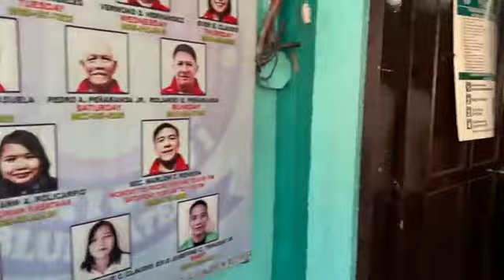Join our Door-to-Door Doctor Mayor Dra. Honey Lacuna & Vice Mayor for medical services in District 6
New Year's Eve
Faded
Asin
Tagaytay
7-Eleven
Street food
Manila
Philippine Airlines
Binibini
The Corrs
cheap
Asics
Ilocos Region
best staycation in tagaytay
le sserafim
jeb brooks
heaven knows karaoke
battle of manila
walwal
lihim
one sport plus
visiting hours
upuan karaoke
blackpink concert in manila 2023
sofitel manila
Metro Manila
Parody
Makati
Michael V.
Flow G
Ere
Travel
The Manila Cathedral
Mashup
Reggae
Manila Zoo
Jong Madaliday
Pasilyo
ABS-CBN
Sunny Leone
Christmas In Our Hearts
Santa Mesa
ABS-CBN Corporation
Manila Ocean Park
Airline
Quezon City
Baguio
Manila Boy
SM Mall of Asia
Shopping mall
Always Remember Us This Way
Puri
Rico Blanco
Siakol
Forever Young
Manila Bay Reclamation Project
Bruno Mars
chutkula chutkula
umaasa
SM Supermalls
Janine Berdin
July
Sirena
Australia
Enchanted
Aviation
christmas songs
Restaurant
Juan Karlos
Roll-on/roll-off
Land reclamation
Zack Tabudlo
Manila hostage crisis
Folk dance
Los Angeles International Airport
Mariana
Manila Girl
rapstar
lola amour songs
models of manila
ludo review
mali elephant manila zoo
mali
Bandang Lapis
Water
Tyla song
Bicol
Torete
vampire
Olivia Rodrigo
Hanggang Ngayon
Velasquez
It's Ikaw Lang Ang Aking Mahal
Dilaw
Parody music
Hong Kong
jopay karaoke
dunno
bones
manila nightlife
manila girl lyrics
Hotel
Bacolod
Raining Tacos
Public bathing
Kung Sakali
Demonyo
Ben&Ben
Miss Universe Pageant
Backing track
Kapamilya Channel
mapa
mackenyu manila
bathhouse
videoke songs with lyrics love songs
711
Sampaloc
Nightlife
PhilNews.ph
ENHYPEN
Santa Cruz
Aswang
Lightning
Manila High School
Orange and Lemons
Xylophone
Sinigang
Dahi - Curd
Manila paper
manila news today
Batangas
Metro Manila Turf Club
Mindanao
Gloc-9
Jopay
Mayonnaise
Area
Pinoy
Buffet
Manila sound
Disco
Acoustic music
Mass
tingin
budots dance remix 2023
Chynna Ortaleza
John F. Kennedy International Airport
Manila Ocean Park
Nueva Ecija
Business class
Clearing
Philippine Airlines
Richard Gutierrez
Cebu City
Road trip
Flight
clearing operation in metro manila
awit ng maynila
karaoke songs with lyrics
Love Radio
2GO Travel
2GO
Manila sound
Al James
Bonifacio Global City
DZMB
Roof
Acoustic music
Commuting
Tagalog language
love radio manila
ere juan karlos lyrics
manila cathedral mass live
uhaw
Zoo
Pangasinan
Bus station
Musical chord
DWNU
Hostage
Musical ensemble
Manila Grey
Juan Karlos
Robin Padilla - Senator of the Philippines
Faithmusic Manila
manila bay update today
taylor swift
fallen
raining in manila michael v
rain in manila
Report
Resort
Film festival
Siakol
Metro Manila Film Festival
Guitar chord
Nightlife
Enchanted
Manila Water
Roof
Lyre
Secondary school
uday sotang and manila sotang songs
manila kingpin full movie
manila shaw
its been raining in manila
upuan
flag
Mayor Honey Lacuna
Maynila
desi
police
former Vice Mayor Danilo
B. Lacuna
RIP
vlogs
Manila
metro
shorts
viral
views
former
Vice Mayor Danilo B.
Lacuna
vice mayor
rip
death
funeral
isko moreno
Good morning
philippines
filipino
flag raising
Caloocan
police
councilor
city
district
lets talk
how to
how to earn
earn money
online earning
money online
happy
support
chandrayaan 3
pakistani reaction
pacquiao vs margarito
WWE
honest review
monay tiktok
live racing
jethalal
maja hi maja hai
dance
jethalal dance
kebede toilet
jennylyn mercado vlog
jennylyn mercado
toilet
sleeping
baby video
beks battalion vlog
cats fighting
chocolate video
cameraman
cupid
dance monkey dancing
dancing lady
dslr camera for beginners
english movies
flood in spain
floor mattress
gigi de lana songs

Lifestyle vlog
Vlog
Vlogs
Funny Vlog
Family
home

lifestyle vlogs -

hindi vlogs
daily vlogger
family videos
travel vlogs
Prank
funny